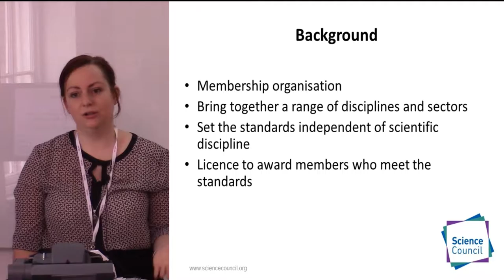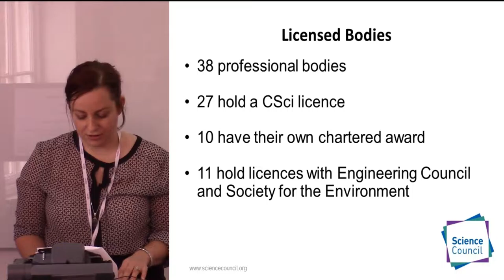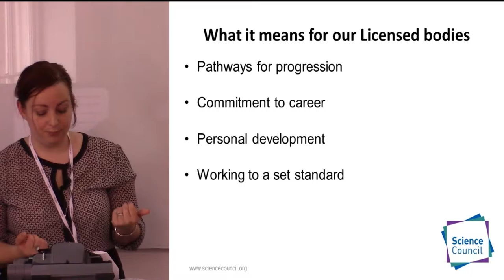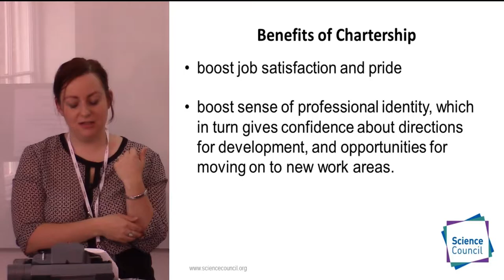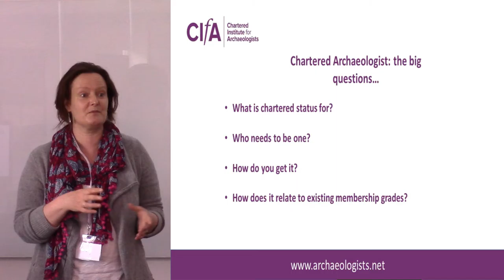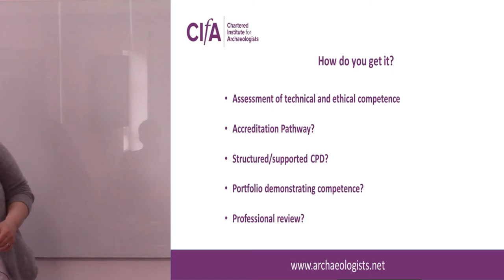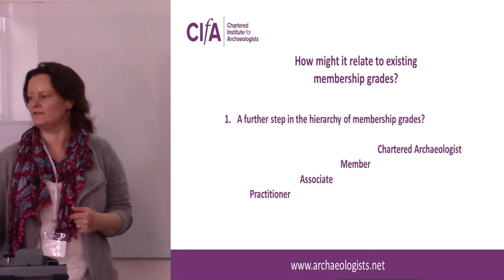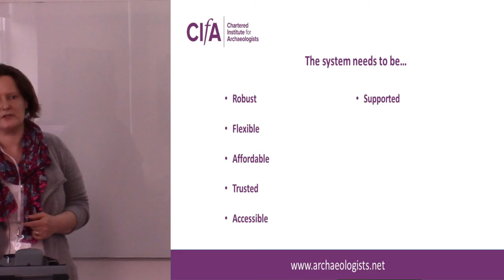Chartered Archaeologist Q&A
At the launch of the Chartered Institute of Archaeologists in December 2014, we announced our intention to start consulting
members and the sector on the desirability of amending the Charter in future to allow us to confer chartered status on individual members. Over the last six months, we have held a series of workshops to explore members’ (and non-members’) initial aspirations for, and concerns about, individual chartered status looking at the ‘big questions’
• Who needs to be one?
• What should they have to do to achieve chartered status?
• How would chartered status relate to existing membership grades?

The feedback from this initial consultation is being gathered up into a discussion report which will, we hope, identify some options for future development. The report will be presented at the session where we will look in more detail at the key issues identified so far and the most promising of the potential routes to chartered status we have identified.
This is a unique opportunity to shape the next step in the development of your profession – make sure you come along and have your say.